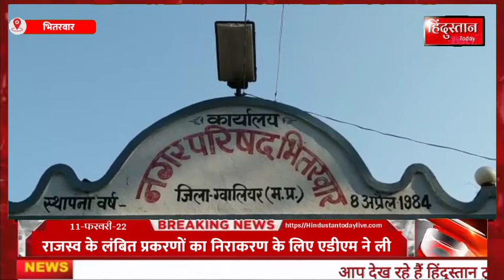भितरवार:-स्वच्छ बाजार संघ प्रतिस्पर्धा के लिए नगर परिषद में बैठक का आयोजन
स्वच्छता सर्वेक्षण के अंतर्गत आयोजित होगी प्रतिस्पर्धा

एंकर - नगर परिषद कार्यालय में शुक्रवार को अधिकारियों एवं व्यापारियों की एक बैठक आयोजित की गई ।  जिसमें स्वच्छ भारत मिशन के अंतर्गत स्वच्छता सर्वेक्षण 2022 में सहभागिता करने  , प्रतिबंधित पॉलीथिन का प्रयोग न करने , स्वच्छता अभियान एवम अतिक्रमण हटाओ अभियान में सहयोग करने पर चर्चा की गई साथ ही नगर के व्यापारियों से नगर के विकास कार्यों पर भी चर्चा की गई ।  बैठक में सीएमओ दिनेश कुमार सोनी ने व्यापारियों से  अनुरोध किया कि सभी दुकानदार अपनी दुकानों के बाहर डस्टबिन जरूर रखें , नालियां चौक न होने दे , प्रशासन का सहयोग करें , दूसरों को गंदगी न फैलाने दे और न ही खुद गंदगी फैलाएं जिससे नगर साफ स्वच्छ रहेगा और नगर के लोग निरोग रहेंगें साथ ही  अपना शहर स्वच्छता रैंकिंग में प्रथम स्थान  पर आ सके इसलिए आप सभी परिषद का सहयोग करें , इस दौरान व्यापारियों ने भी अपने सुझाव रखे । इस अवसर पर नगर परिषद कर्मचारी एवम नगर के व्यापारी  उपस्थित रहे ।

भितरवार से -- कृष्णकांत  शर्मा की खबर